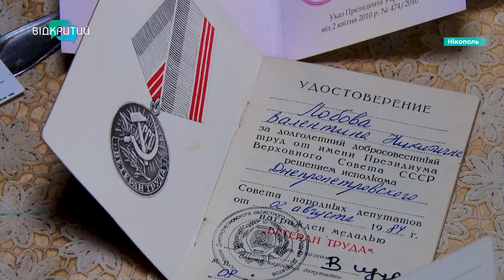Попри обстріли та небезпеку: як нікопольці допомагають одне одному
Вони звичайні нікопольці, які попри все допомагають одне одному. Не словом, а ділом. Та під обстрілами розвозять гуманітарку нужденним. Наша знімальна група поспілкувалася з жителями. Про буденність у прифронтовому місті та підтримку. Дивіться далі.